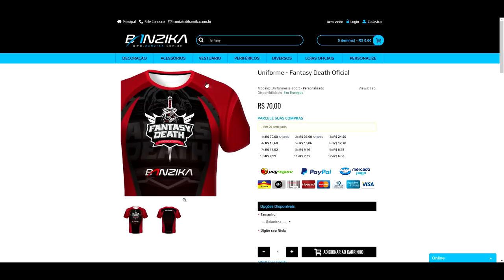[WARFACE] Top5 BR #24